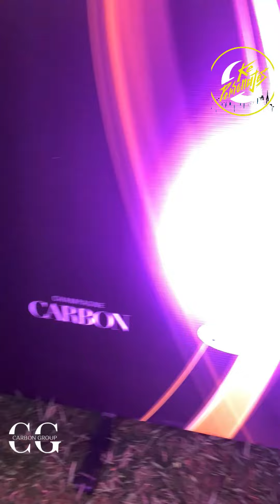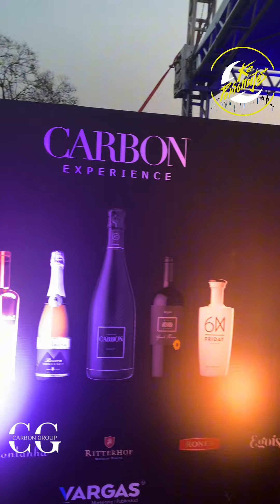KE PERSONAJES em Ciudad del Este: camarote da CARBON GROUP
Camarote da CARBON GROUP
A banda argentina Ke Personajes, que se tornou um fenômeno musical na América Latina, desembarcou em Cidade do Leste, Alto Paraná, para um show que entrou para a história da região;
O evento aconteceu no Ecopark, situado na pitoresca região do Lago da República, em área central da cidade.

Esta apresentação histórica marcou o primeiro show com venda simultânea de ingressos nos três países que formam a tríplice fronteira: Paraguai, Brasil e Argentina.

Uma Iniciativa Cultural de Grande Impacto
Realizado pela Tree Entertainment e apoiado pela Câmara de Comércio de Cidade do Leste, a Câmara de Comércio de Iguazu e mais de 10 empresas locais, o evento teve objetivos culturais significativos: além de fortalecer o calendário regional de shows nacionais e internacionais, também revitalizou e tornou viável a utilização do Ecopark para realizar eventos como este.

Com um público que passou de 15.000 presentes, os organizadores se sentiram realizados com os resultados obtidos.

Segundo Rolando Segovia, da Tree Entertainment, nos contou que o público da região trinacional se mostra apto a prestigiar eventos de qualidade e que possam proporcionar bons momentos de diversão e entretenimento. "E este evento marca também a abertura de um novo espaço para grandes eventos em CIudad del Este, e que com certeza, com o sucesso deste primeiro grande espetáculo, outros virão para abrilhantar a agenda cultural desta região"..

O show contou com o apoio local de algumas empresas, dentre elas a Carbon Group, distribuidora de bebidas europeias com sede no Paraná Country Club. "Para nós foi um grande momento poder trazer a marca Carbon Group para um evento deste nível, e o público presente pôde desfrutar de algumas das muitas marcas de bebidas que trazemos da Europa para o Paraguai., nos disse Gunther Wissel, CEO da marca Carbon Group.

A Carbon Group montou dois pontos de vendas de coquetéis e bebidas durante o show, e o público formou fila para desfrutarem dos deliciosos drinks preparados na hora.

A New Zone Importados foi a patrocinadora master do evento, que foi organizado pela Tree Entertainment. Produção de Oscar Vera e Goon Marketing & Eventos.